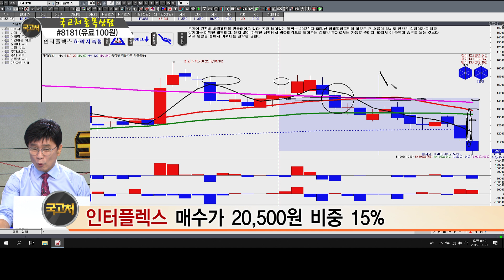[김종철 국고처] 인터플렉스 #5/25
종목 상담/
파워로직스(047310)/ 대덕전자(008060)/ 앱클론(174900)/ 위닉스(044340)/ 인터플렉스(051370)

◇와우넷TV 유튜브 구독